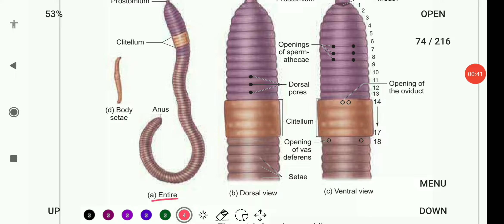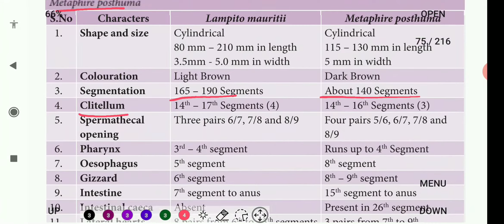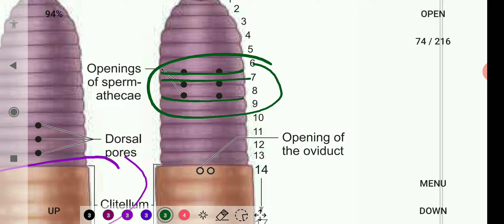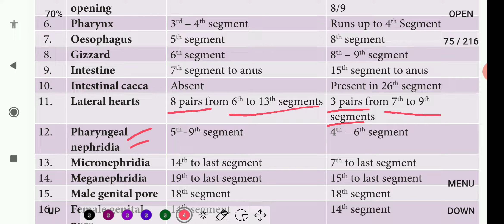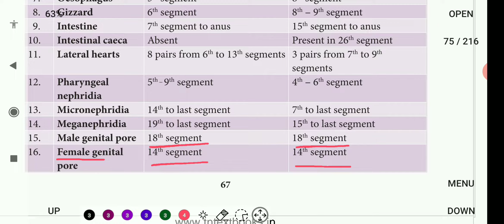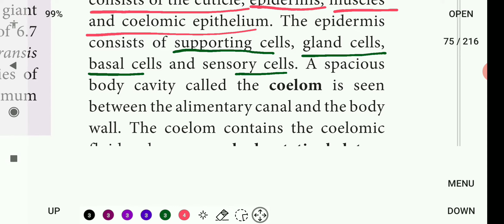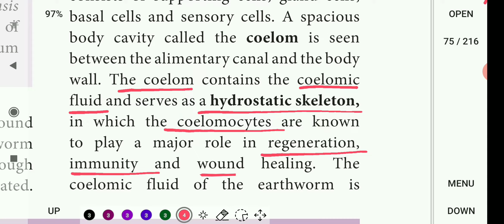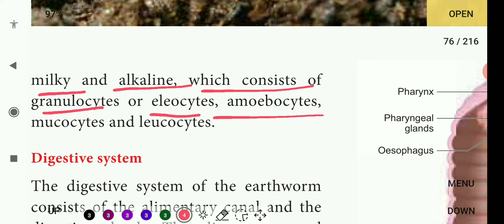Difference bet Lampito mauritii & Metaphire posthuma | 11th Bio-Zoology | Organ and Organ System